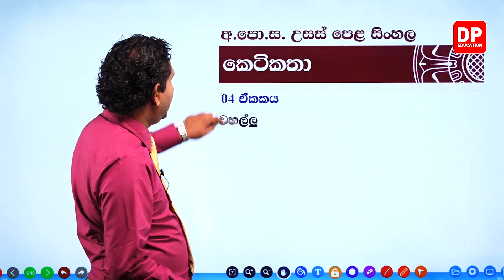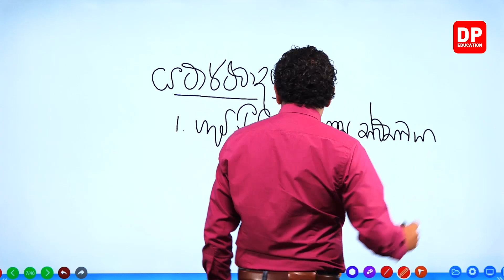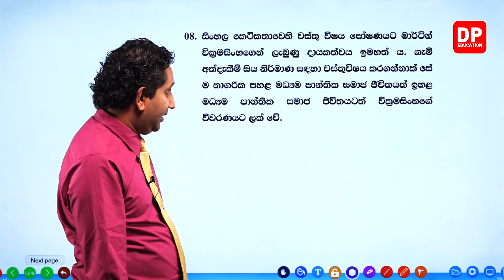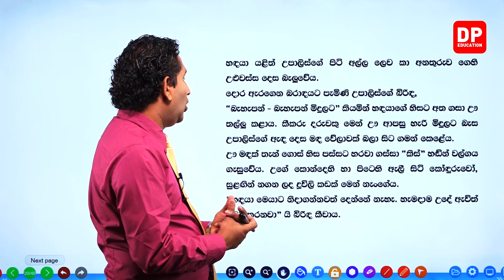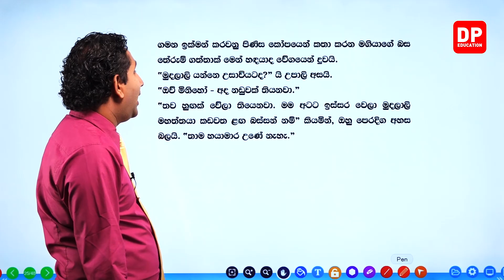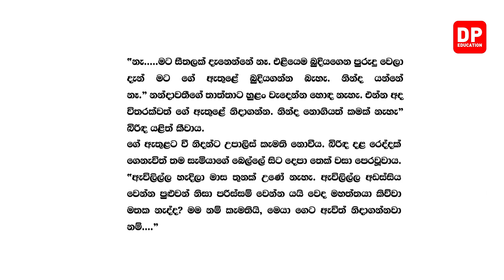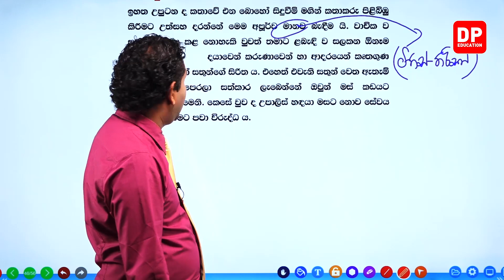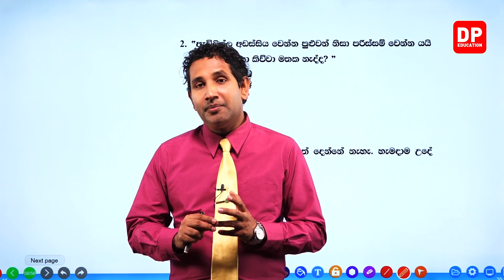04 වන ඒකකය | වහල්ලු | A/L Sinhala Unit 04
04 වන ඒකකය | වහල්ලු | A/L Sinhala Unit 04